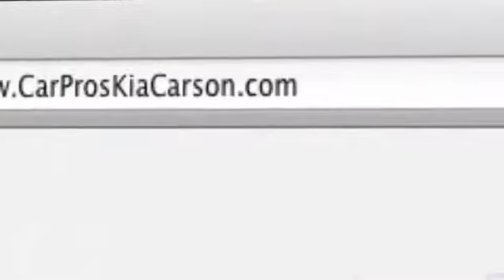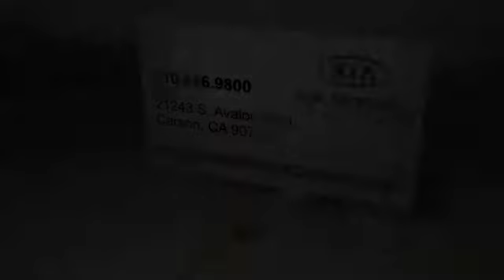Kia Transmission Repair - Long Beach, CA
When you are looking for a Kia service center in Carson, CA or near the Norwalk, CA area - come to Car Pros Kia. It does not matter if you need a fast oil lube, towing service or a new oil filter, we can help. For Kia service come to Car Pros Kia located at 21243 S. Avalon Blvd. Carson, CA 90745. We serve both the Long Beach, CA and Santa Monica, CA areas!